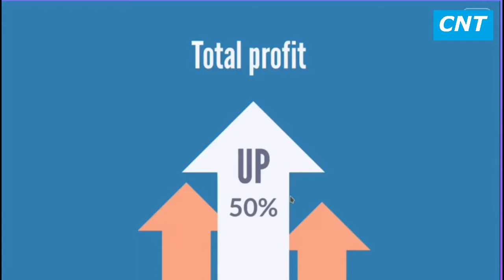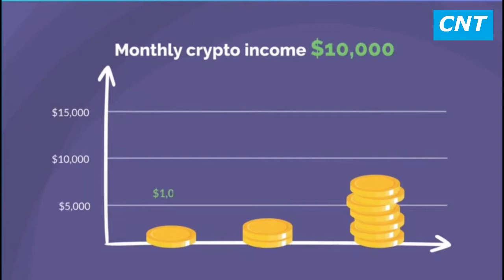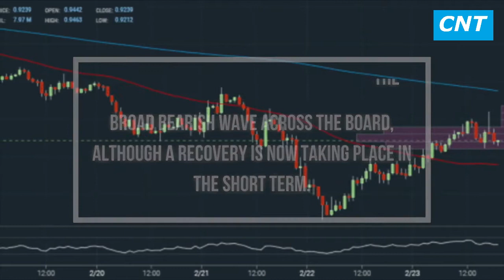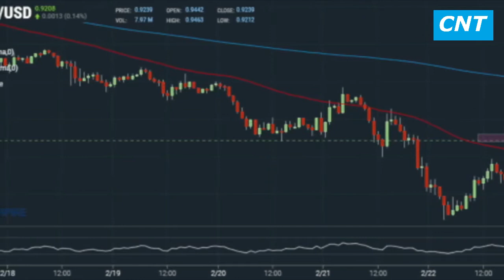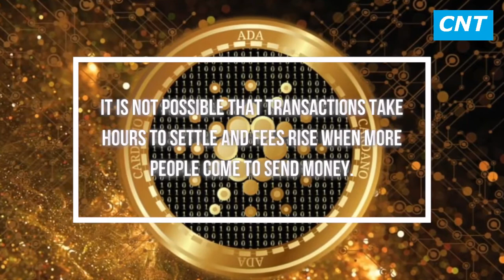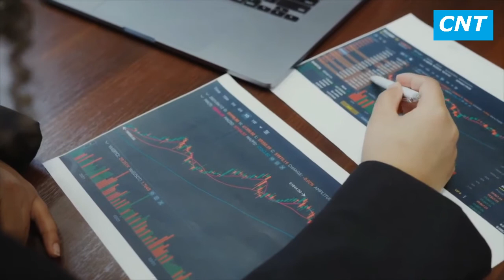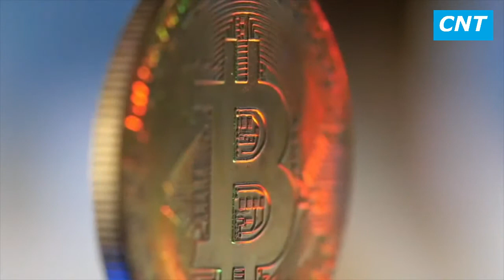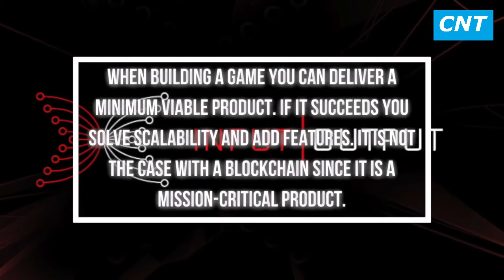CARDANO PRICE UP !! WHALE !! CARDANO ADA AND SOLANA SOL 2022 ! Crypto news today 2022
After 10 000 subscribers we will do interviews with crypto companies and a podcasts. And of course our favourite episodes - crypto market and price predictions also coming soon,. Or maybe you have something to offer what you would like to see in this channel?

  - Trading and Investing reviews
  - Crypto Comparisons.
  - ICO , NTFs rewievs, trading and investing reviews.
  - Coming podcast and interviews.
• What Is Cardano and the History of ADA?
• Cardano ADA News Today
• Cardano Price Prediction for 2021 by Crypto Experts
• Cardano ADA Technical Analysis
• Long Term Cardano Prediction: 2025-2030
• Is Cardano a Good Investment?

About Cardano ADA:
• Cardano is a third-generation, decentralized proof-of-stake (PoS) blockchain platform designed to be a more efficient alternative to proof-of-work (PoW) networks. Cardano works on a specially designed proof-of-stake (PoS) blockchain protocol for consensus called Ouroboros. This consensus mechanism allows for ADA to be sent and received easily and securely at all times, while also ensuring the safety of smart contracts on the Cardano blockchain.